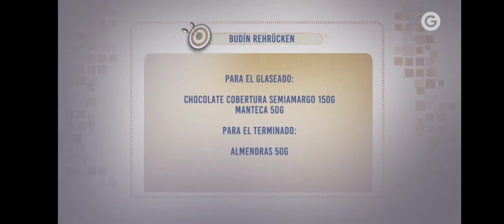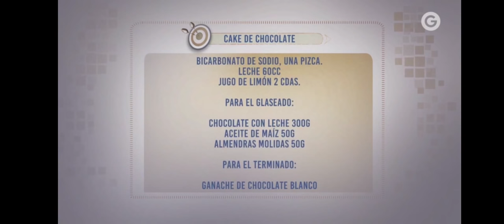Los Infalibles de Gross ►Budín Rehrücken ♦ Cake de Chocolate◄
Hola Soy Aldo !!!